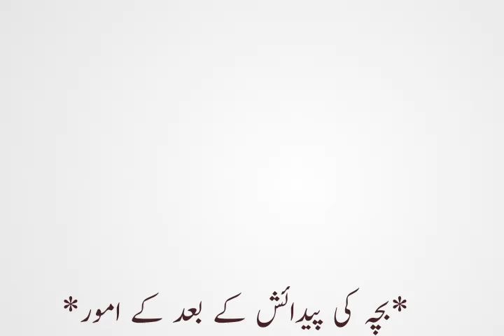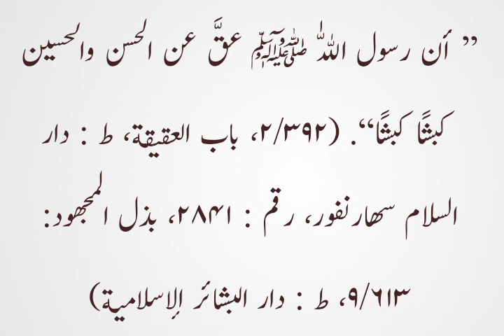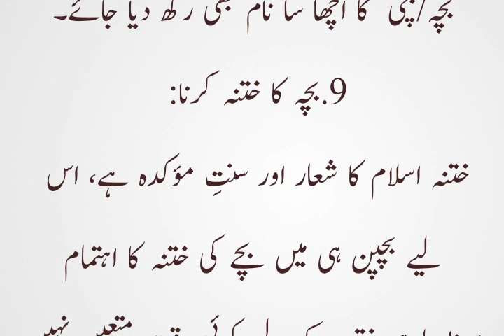bachy ki pedish py islami kam /نو مولود بچے کی پیدائش پر اسلامی حقحقائق کیا ھیں /islamic tech